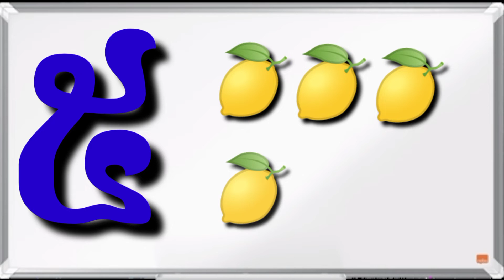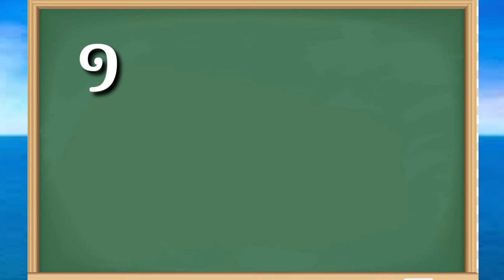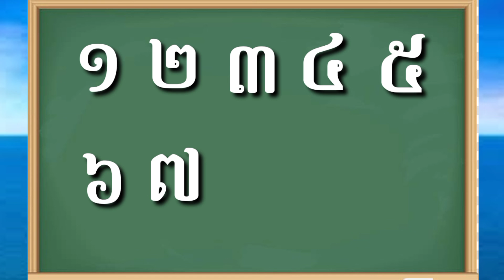រៀនលេខពី ១ ដល់ ១០ រៀនលេខខ្មែរ រាប់លេខ/ Learn khmer number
រៀនរាប់លេខខ្មែរពី១ ដល់១០( Khmer number from 1 to 10 )  រៀនលេខខ្មែរសម្រាប់កម្រិតដំបូង ( Learn Khmer number for biginner) .I hope this video will help you and your child.